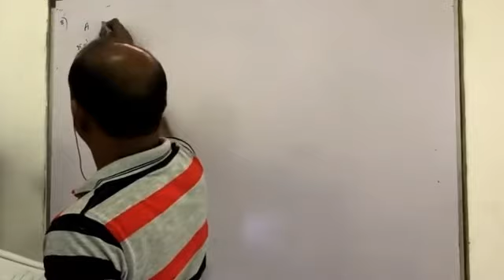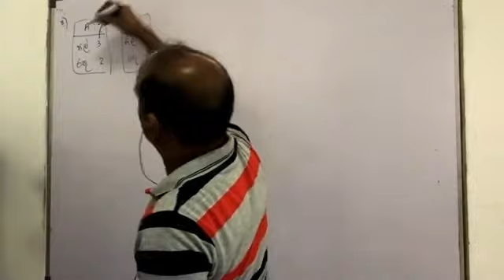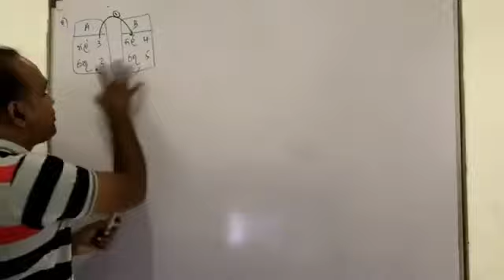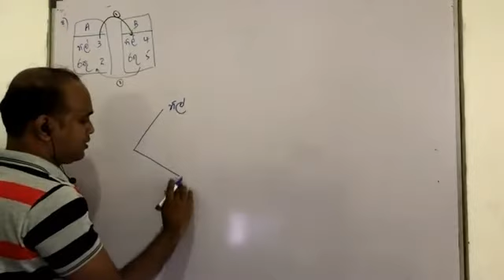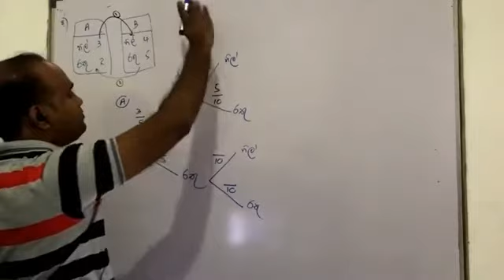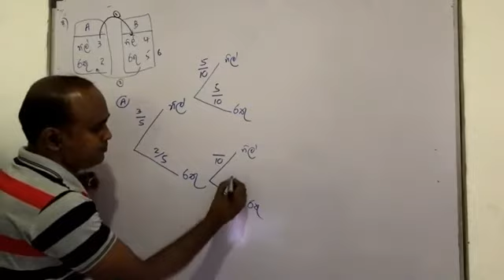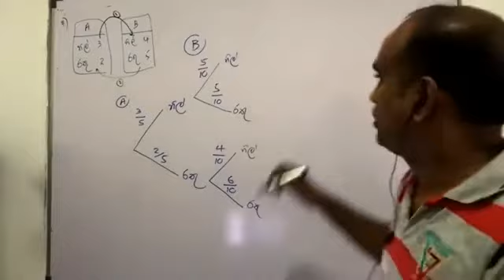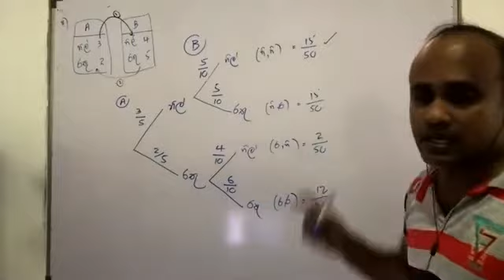Mathematics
Grade 6 to 11 Mathematics Lesson